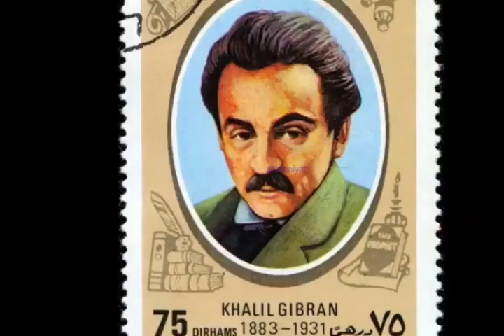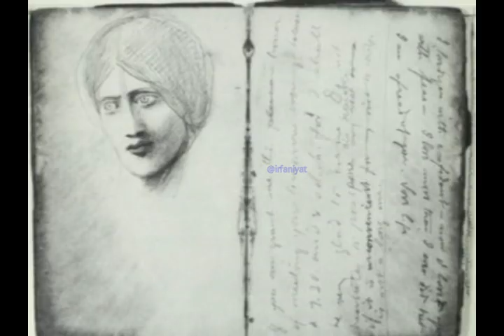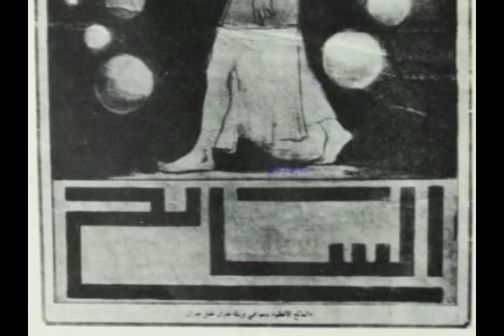Kahlil Gibran | An Introduction ख़लील जिब्रान कौन थे ?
Introducing Khalil Gibran, a Lebanese-American poet, writer, painter, sculpture and philosopher whose profound insights continue to resonate with readers worldwide. Known for his timeless work "The Prophet," Gibran's writing delves into themes of love, freedom, and spirituality, offering profound wisdom and guidance for navigating life's complexities. His eloquent prose and poetic vision have made him one of the most beloved literary figures of the 20th century, inspiring generations with his timeless words of wisdom.